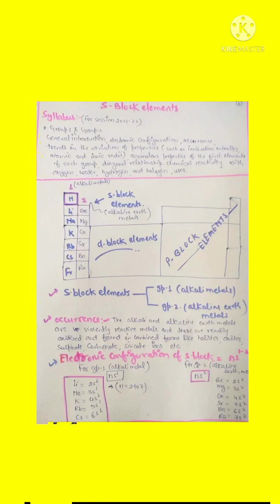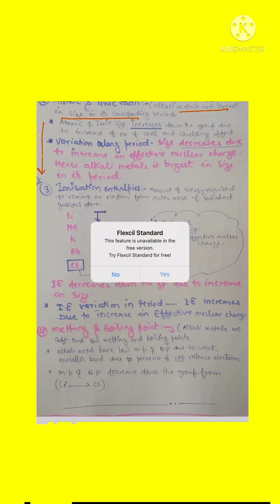S- Block Elements for Class XI Term-2 Session 2021-22